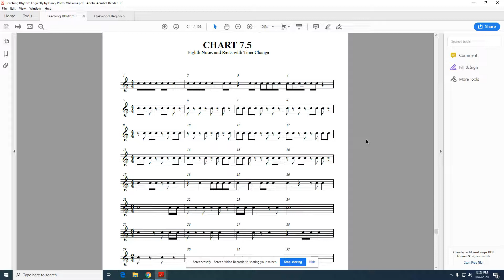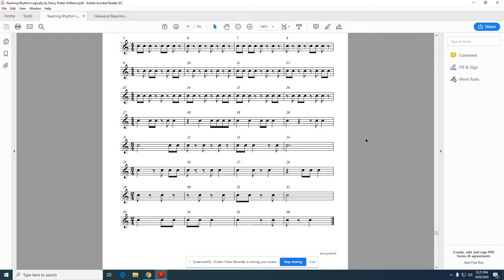Counting Chart 7.5